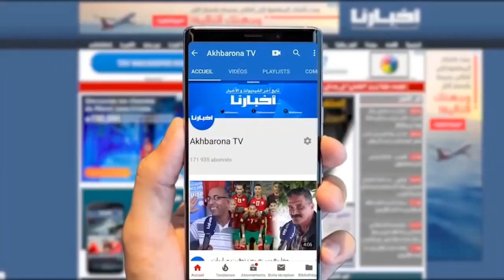رودو البال.. مواطن يحكي تعرضه للنصب بطريقة احترافية من طرف عصابة منظمة بطنجة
العالم القروي